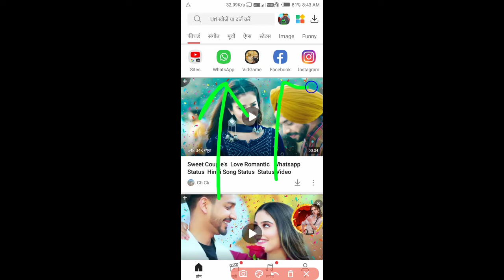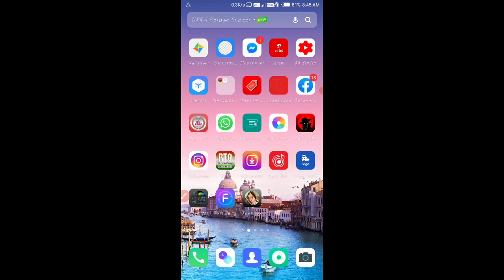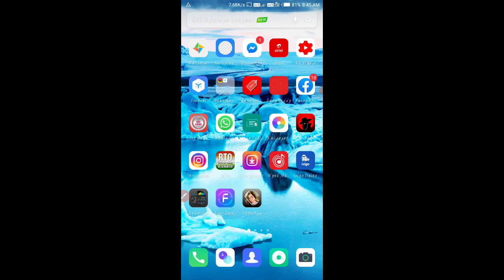How to download whatsapp status in Vidmade | WhatsApp status Vidmate app se download kaise kare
About this video: Hello dosto kaise hai ummid karta hu ki acche hoge aaj may is video me aapko btauga ki vidmade se WhatsApp status download kaise kare ummid karta hu ye video aap ko jarur pasand ayegi video ko pura dekhe channel ko subscribe karna na bhule aur video ko like jarur kre thanks